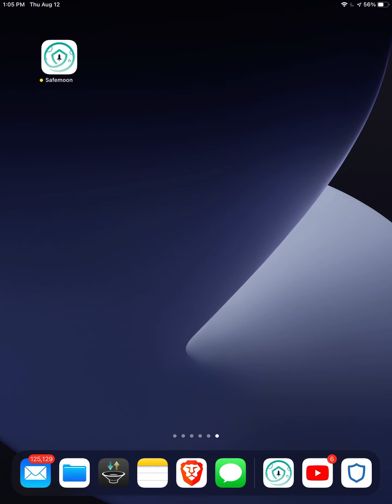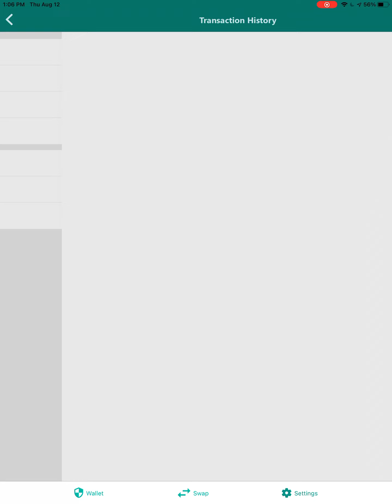Safemoon Wallet Open Beta Version 0.1(11) on iPadPro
Here’s a sneak peek at the New Safemoon Wallet set for release August 28th 2021!